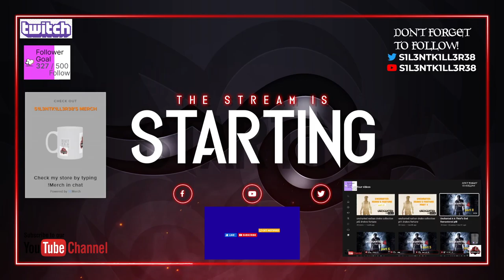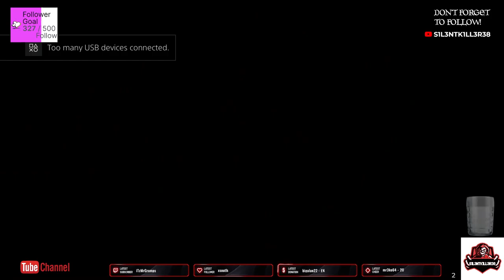days gone part 1 ps4-No Commentary